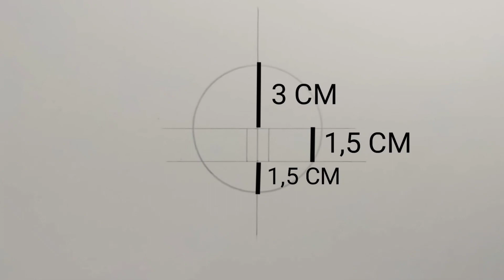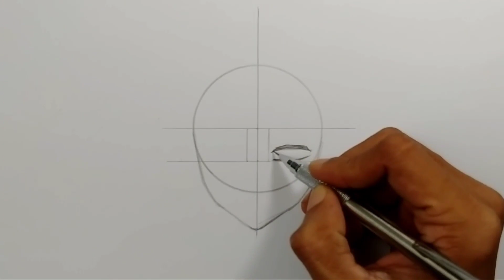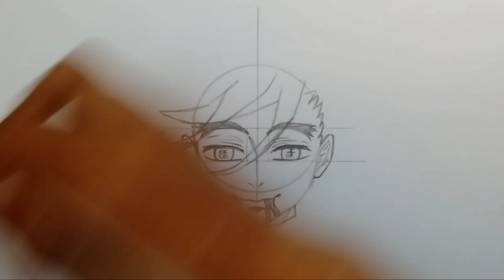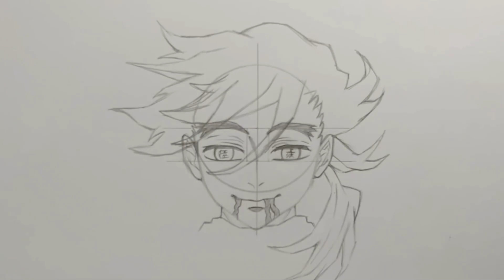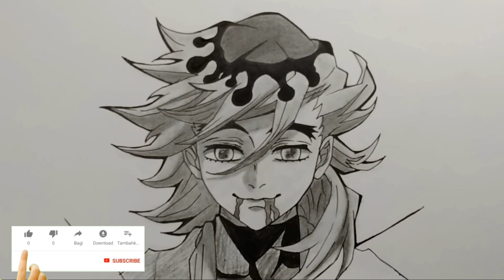Cara Menggambar Douma | Demon Slayer [Kimetsu No Yaiba]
Video ini berisikan tentang cara menggambar anime Douma Dari Demon slayer ( Kimetsu No Yaiba )
 Dalam Kimetsu no Yaiba, Douma atau Doma adalah anggota Iblis 12 bulan Kelas Atas, ia memegang posisi kedua dari Dua Belas Kizuki. Dalam manga, Doma digambarkan sebagai pria tinggi dan berotot dengan kulit pucat, dan dia memulai debutnya di Bab 96.
 Video ini terinspirasi dari channel YouTube EKO AOPAS ART Yang membahas tentang Cara Menggambar Anime.

Alat yang di gunakan:
-Hp realme 5i
-pencil 2b
-pensil 8b
-pensil mekanik
-kertas lyra
-penghapus joyko
-drawing pen
-jangka